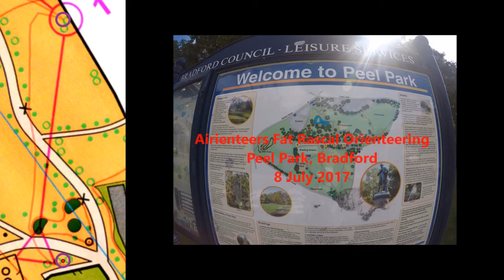Aire Fat Rascals Orienteering weekend Peel Park Sprint Orienteering 8 July 2017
Airienteers Fat Rascal Orienteering weekend, Peel Park, Bradford sprint orienteering prologue held on Saturday 8 July 2017.
Gopro Hero5 headcam video with map of course 2, Men Veteran, using Orientview (no sound).